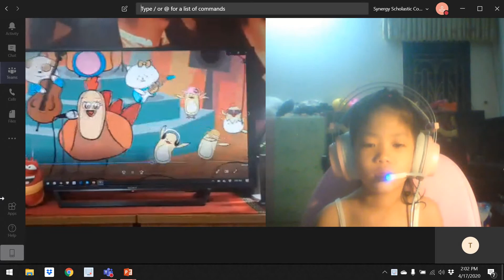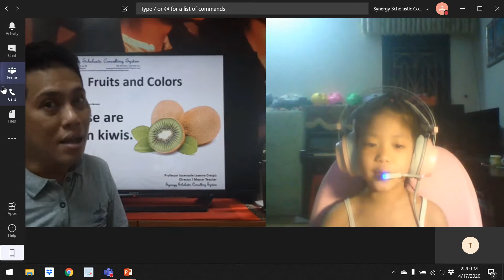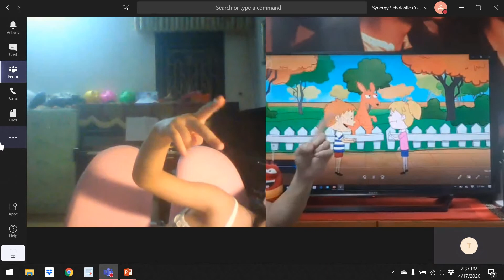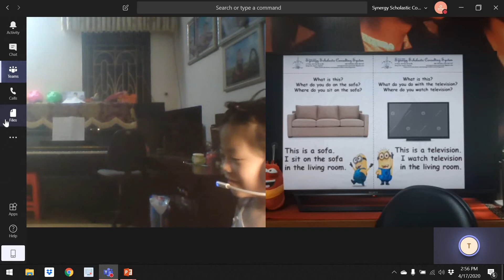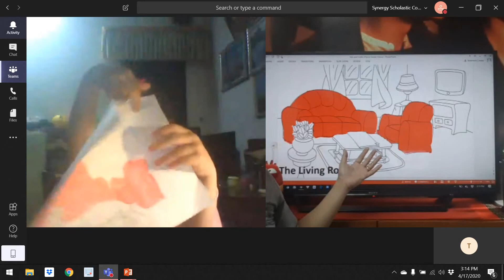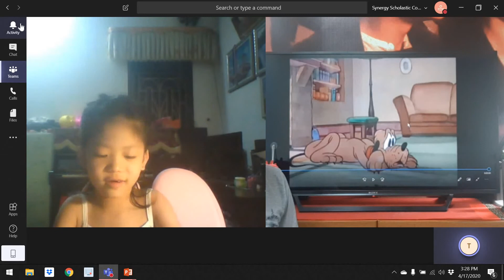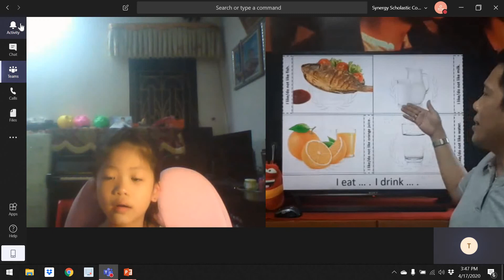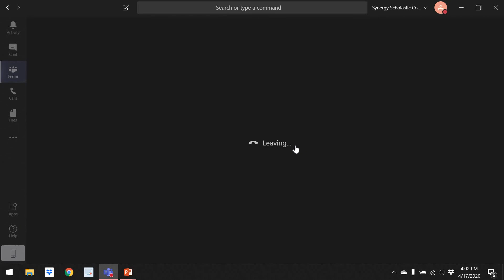Anna's FAT Review April 17, 2020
From Zero English to a Promising English Speaker of the Future